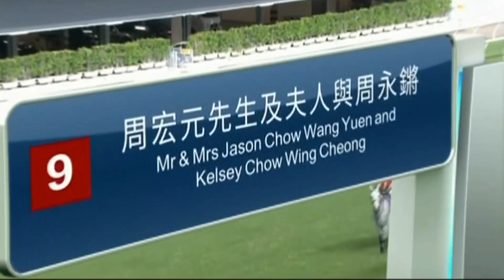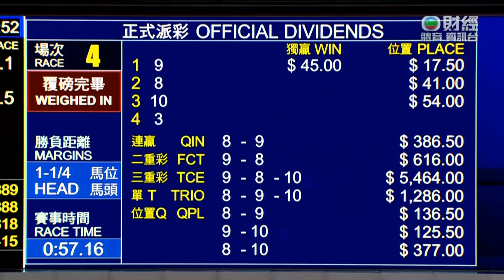2023/24 (032) - Tronic Mighty (創福威) - 潘頓 (休出特佳強配順利贏馬)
Jockey: Z Purton (潘頓)
Trainer: J Richards (黎昭昇)
Owner: Mr & Mrs Jason Chow Wang Yuen and Kelsey Chow Wing Cheong (周宏元先生及夫人與周永鏘)

2023/09/20 - Hong Kong - Happy Valley (032)

Sire: Headwater
Dam: Kee de Vega